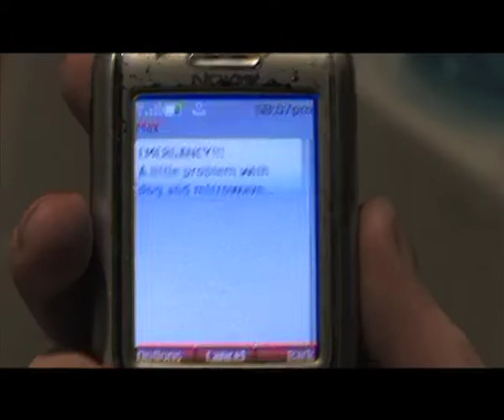Dead On Arrival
A tale of Life, Death and Implausibly Sharp Pizza Cutters...
This is the 2009 entry for the 24/7 Youth Film Festival by Imagine That! the team that brought you "Not Quite There" and "God, The Devil and I"
Written by Stephen Pagett and Co-Written by Maddy Withington
Staring Harry Cook, Stephen Pagett, Mika Appleton, Chris McKay and Mitch McBurnie with Nicola Smart and Alex Lilly